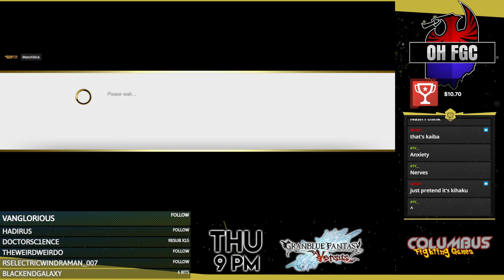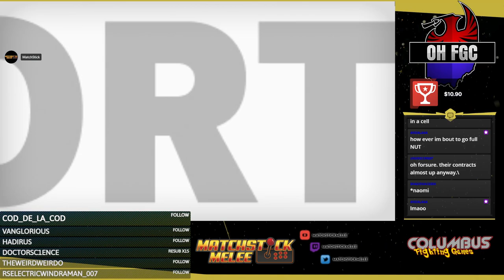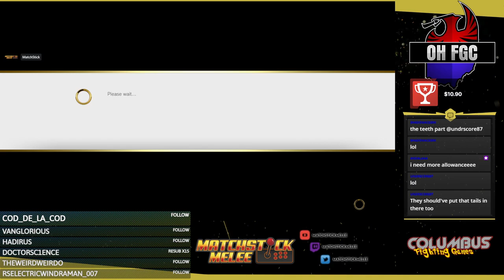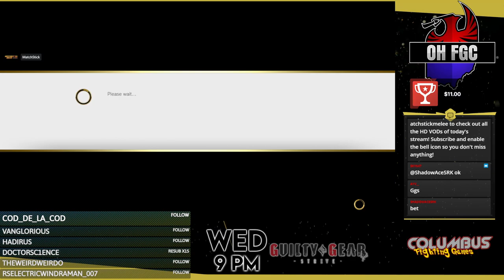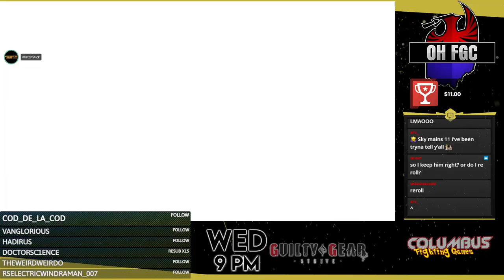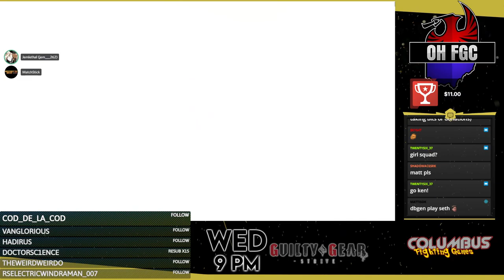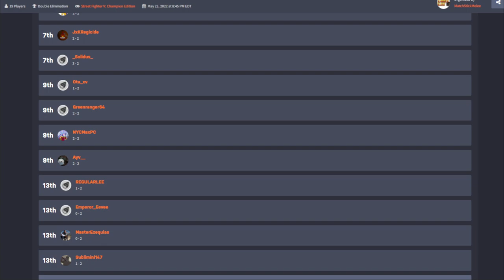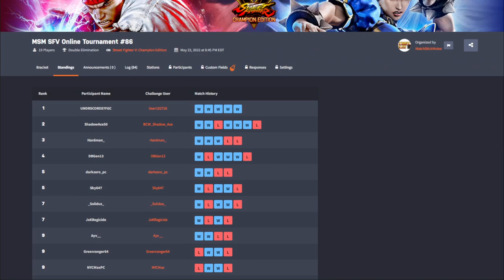MSM SFV Online Weekly #86 ☆Time Stamped☆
00:00 Intro
4:35 NYCMax (Rose) vs _Solidus_ (Gill)
15:15 Ayv (Claw) vs cod (Nash)
27:15 DBGen13 (Ken) vs EmperorEevee (Mika)
34:50 HARDMAN (Cody, Kolin) vs REGULARLEE (Rose)
56:15 JxK|Regicide (Ed) vs UNDRSCORE87 (Luke)
1:05:30 DBGen13 (Ken) vs ShadowAce (Ed)
1:20:00 xDSC|DarkZeroOmega (Claw) vs HARDMAN (Cody)
1:29:40 ShadowAce (Ed) vs UNDRSCORE87 (Cammy)
1:39:20 JxK|Regicide (Ed) vs DBGen13 (Ken)
1:47:25 Sky647 (Gill) vs _Solidus_ (Gill)
1:58:00 DBGen13 (Ken) vs xDSC|DarkZeroOmega (Claw)
2:08:25 Sky647 (Gill) vs ShadowAce (Ed)
2:23:45 Winners Final
2:36:05 Losers Semi
2:45:45 Losers Final
2:59:00 Grand Final